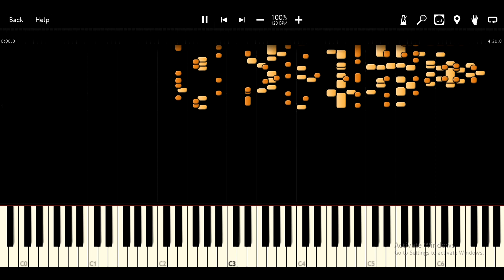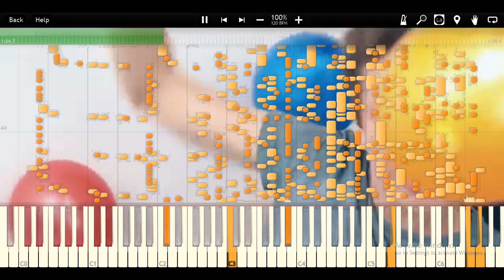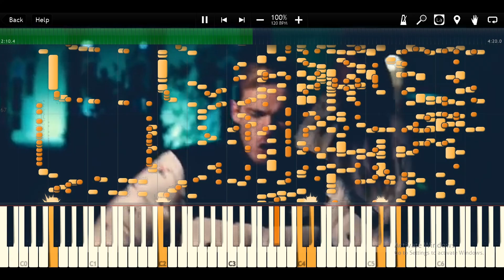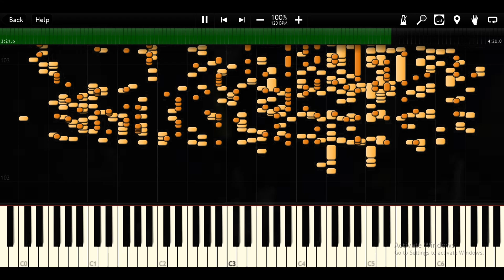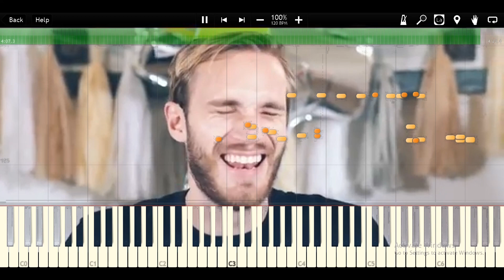Congratulations (by PewDiePie) converted to midi